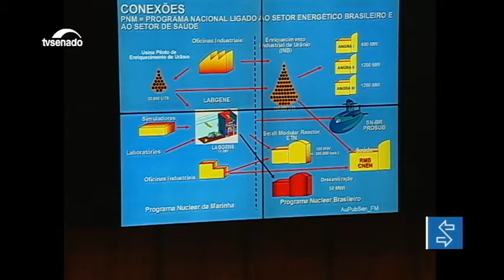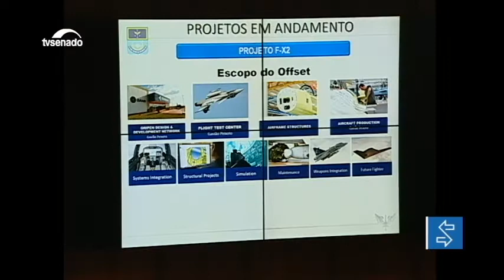Tecnologia desenvolvida pela defesa nacional pode beneficiar outros setores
Poucos brasileiros sabem, mas projetos desenvolvidos para a defesa do país, como o submarino nuclear e os caças Grippen, podem gerar produtos úteis na saúde e na aviação civil, por exemplo. A Comissão de Assuntos Econômicos debateu o assunto com representantes da Marinha e da Aeronáutica.